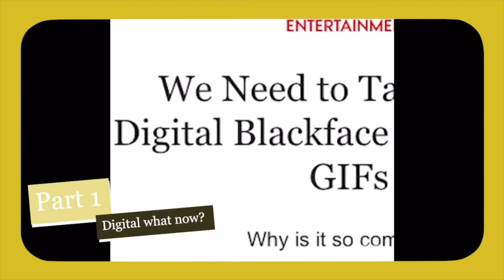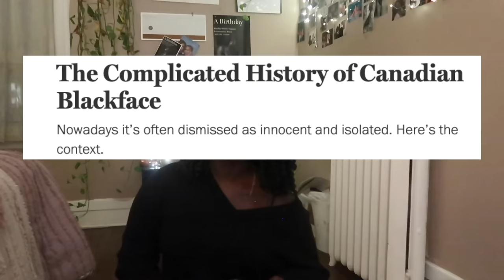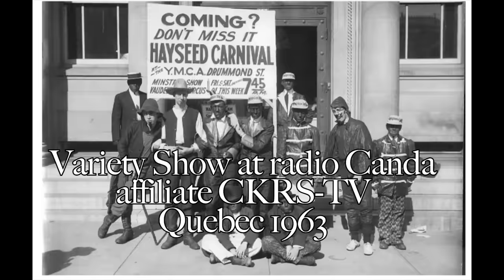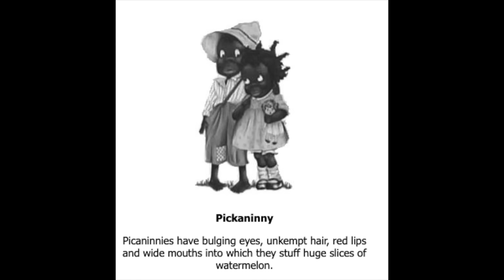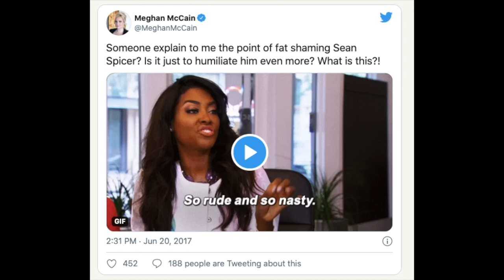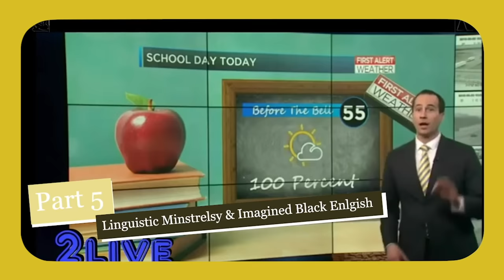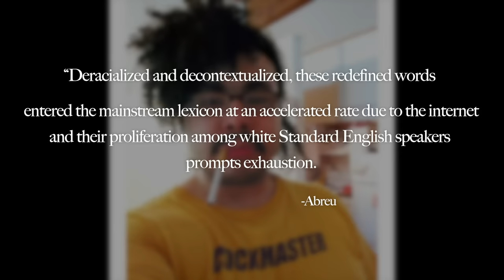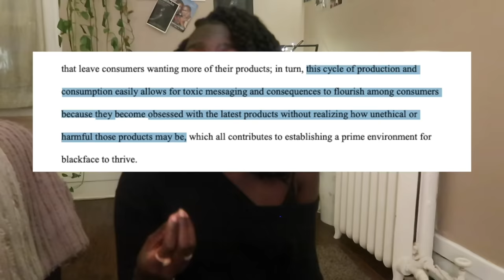Digital Blackface...is complicated...kind of... | Khadija Mbowe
Hello and welcome to another video, this one is on Digital Blackface or at least trying to understand what is.. I’m giving y’all some history (American AND Canadian), some extra context, and talking about how this phenomenon turns black people…into things. (Even though we're all things cause capitalism.)

Love Khadija

Time Stamps:
0:00 Play
00:16 Intro
2:12 Part 1 Digital what now?
4:31 Part 2 The Minstrelsy Origin story
12:03 Part 3 Caricatures of Blackness
17:11 Part 4 Gifs, memes, and Black folx
23:30 Part 5 Linguistic Minstrelsy and Imagined Black English
31:51 Part 6 The Culture Industry and Black commodification
35:54 Part 7 Final thoughts

Land Acknowledgement
The land I record my videos on is the traditional territory of the Mississaugas of the Credit, the Anishnabeg, the Chippewa, the Haudenosaunee and the Wendat peoples.

Non-Profit Insta: @marigoldmusicprogram

If you wanna donate to my PayPal, click the icon on my banner!

Ways to help:
19 organizations supporting Black Canadians

Some interesting reads:

Articles
Online Imagined Black English
Digital Blackface: How 21st Century Internet Language Reinforces Racism
We Need to Talk About Digital Blackface in Reaction Gifs
Why are memes of Black people reaching so popular online?
How the history of Blackface is rooted in racism
What’s the deal with Blackface?

MUSIC USED
Agnus Dei- W.A. Mozart